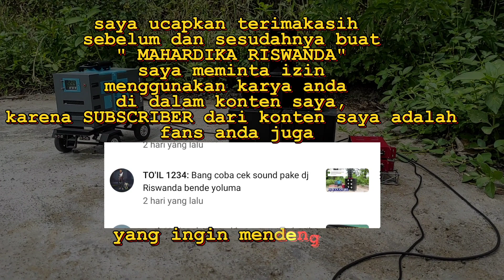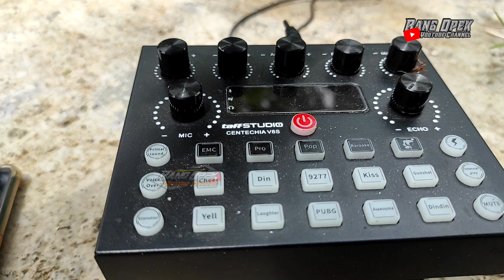miniature sound mini || cek sound bende yalume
dj "BENDE YALUME by @mahardikariswanda3844
banyak yg mengekalim di jd yang tebaik di antara dj yalume yang lain
link video/musik bende yalume by Mahardika riswanda di bawah: